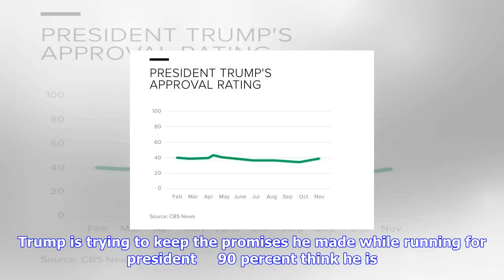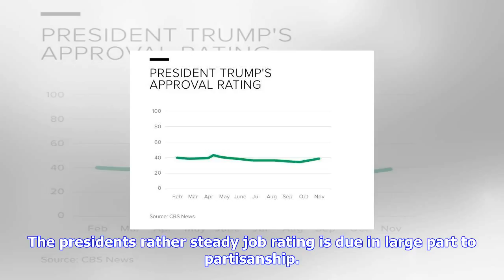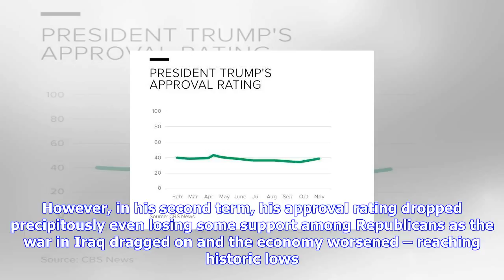Breaking News | Trump: a year since his election, how do voters feel about his presidency?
Trump: a year since his election, how do voters feel about his presidency?

This week marked one year since Donald Trump was elected and he is as polarizing a President as he w...